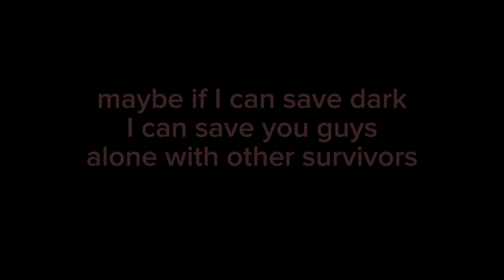fnf muis dark times htfamnesiaclifford vs pibby dark525 - deathly dystopia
song - @cheesycheddarcheese and @QuahogsLastStand
og dark525 design - @Zander_Sargeant and @DarkJake525
this took place maybe after htfamnesiaclifford vs pibby mui's
have a great funkin day superstars